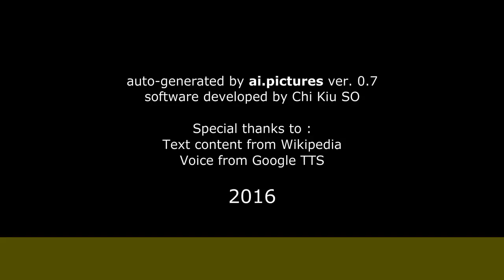Миркурбанов, Игорь Витальевич - Биография